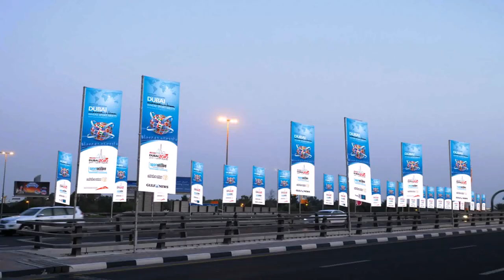Anara Tower Dubai United Arab Emirates (see description)